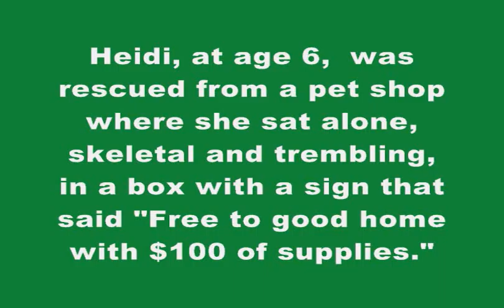"Rescue Dogs" - "Rescued Chihuahua" and "Rescued Lab" - "Pet Rescue"'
Video by Kristi Marie Gott,